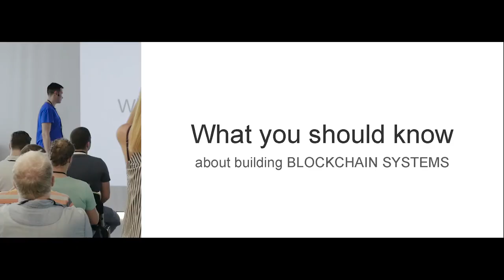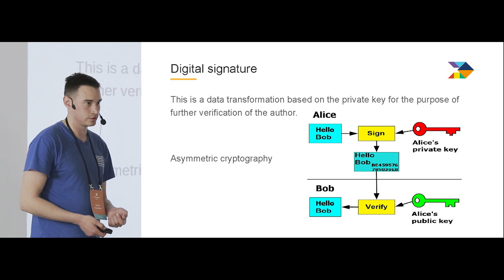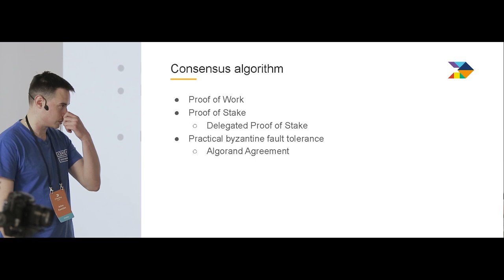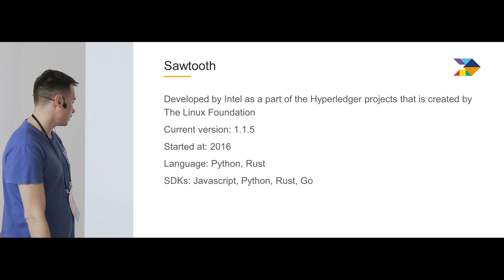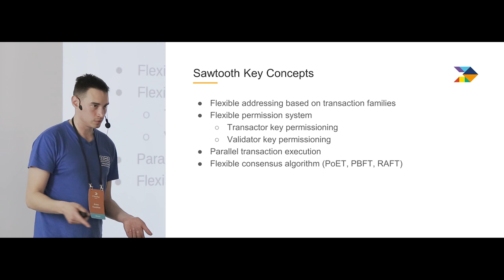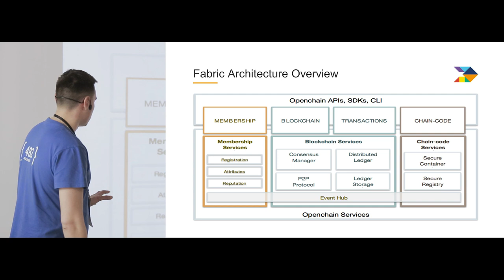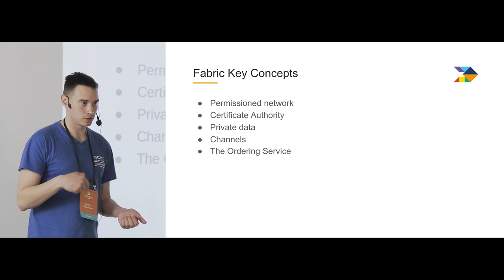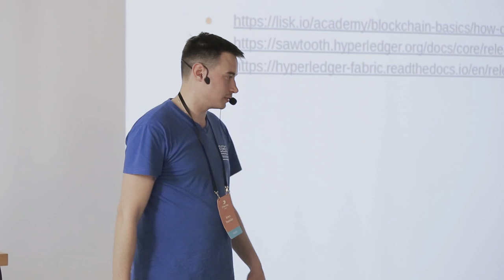«Что вы должны знать о построении блокчейн систем». Артем Франциян, 482.solutions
Артем рассказывает о трех китах блокчейн системы или что же является основой всего; как погрузится в криптографию и ее применение в блокчейне; что такое блокчейн, как технология. Проводит обзор таких фреймворков и платформ как: Hyperledger Sawtooth, Hyperledger Fabric, Exonum, Corda и рассказывает о технологии распределенного реестра, как об основе для построения сети.

ДОКЛАДЧИК: Артем Франциян, CTO в 482.solutions, Odessa, UA

Язык доклада: русский.